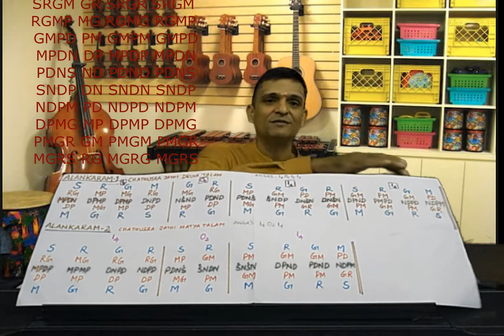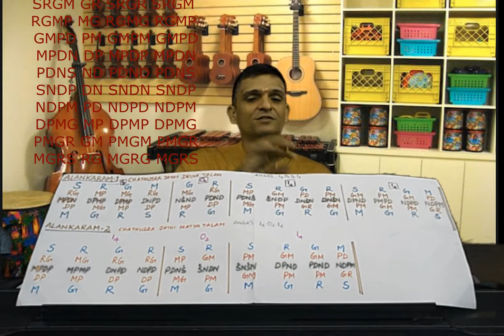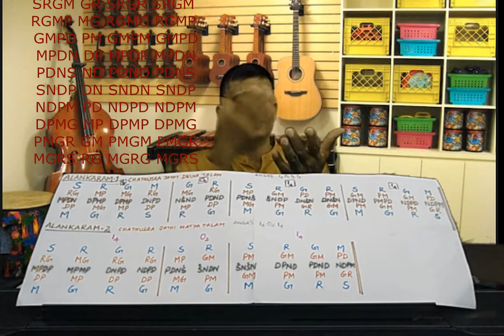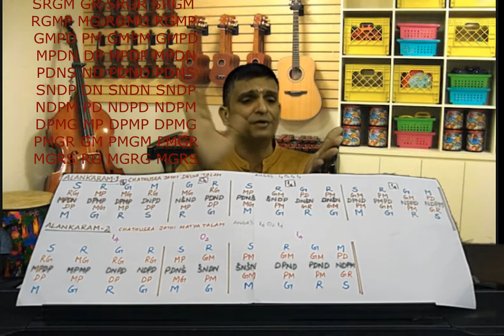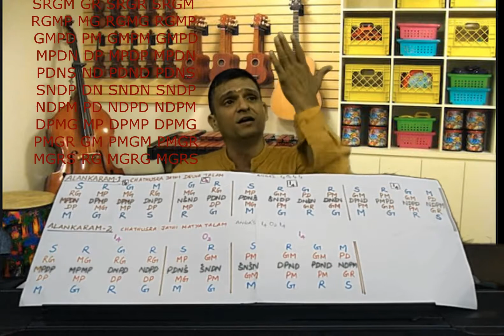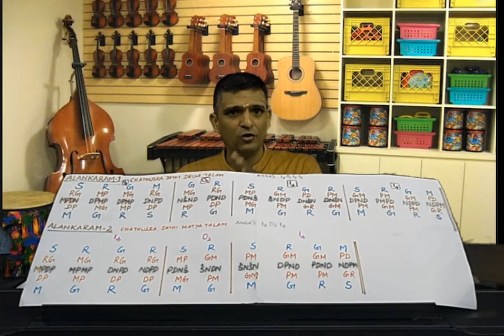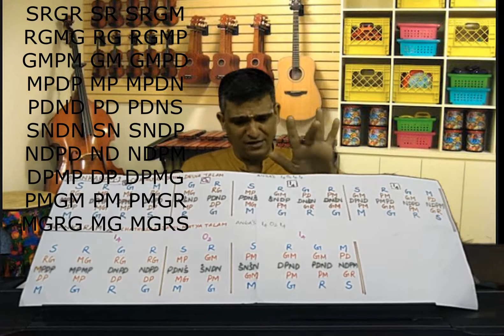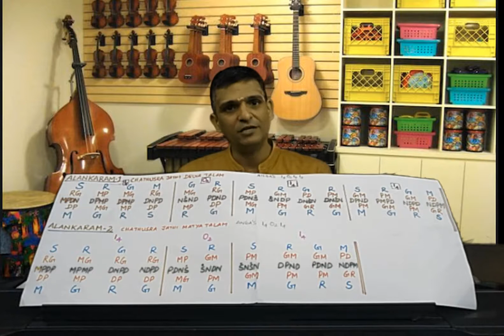The method of Singing short form of Chatusra Jati Druva, Matya Tala Alankaram 3 Speeds in one Circle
Alankaram is an important exercise for Abyasa gana (music) learners that too not only in Maya malava gowla raga the learners must try in all the sampoorna raga (which ever the sampoorna raga they learn) one by one if they start practicing 35 tala alankaram in all ragas that will give the good knowledge about the raga lakshana and the learners tala pramanam will also be certainly improved.
The above video the Chathusra Jathi Druva & Matya Tala Alankaram given in the short format of singing 3 speeds in a circle, this method is to gain the knowledge of kala pramanam (rhythm speed) and the benefit is you can sing in all raga with in short span of time...

1. Chatusra Jati Druva Tala...

                     I4                                ⚪2                               I4                                             I4
 s           r           g        m            g        r                 s          r       g        r                s       r         g        m
rg         mp      mg       rg          mg     rg              mp     gm    pd     pm            gm    pm     gm     pd
mpdn dpmp dpmp dnpd      nsnd pdnd          pdns sndp dnsn dnsn        dpnd pmpd ndpd  ndpm
dp       mg       mp     dp           mp    dp              mg     pm   gr      gm             pm    gm     pm      gr
m        g          r          s               r        g                m         g        r        g              m      g         r         s

2. Chatusra Jati Matya Tala...

                     I4                                ⚪2                               I4
 s           r           g        r             s         r                 s          r       g        m
rg         mg       rg       rg          mp     gm            pm     gm    gm     pd
mpdp mpmp dnpd ndpd      pdns sndn          snsn dpnd pdnd ndpm
dp        mp       dp     dp           mg    pm             gm     pm   pm      gr
m        g          r          g              m        g             m         g        r        s